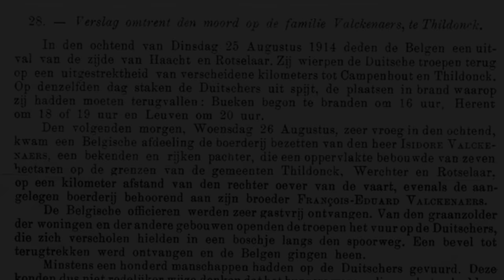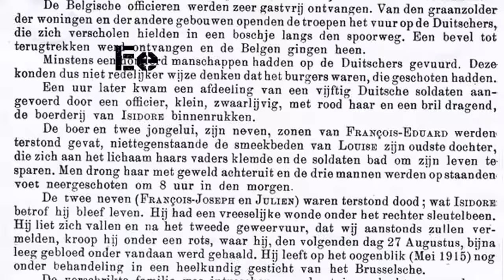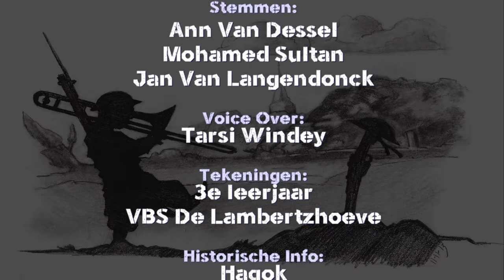Engelenburcht - Laureaat VLAMO Award 2016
Engelenburcht, laureaat van de VLAMO Award 2016.

Toeterdonk, Simon Van Hoecke, Ann Van Dessel, Jan Vanlangendonck en Mohamed Sultan brengen met het concert de Engelenburcht de lokale geschiedenis van Tildonk (Haacht) en omstreken uit 1914 opnieuw tot leven. In een 75 minuten durende voorstelling kruipen Ann, Jan Van Langendonck en Mohamed Sultan in de huid van verschillende personages tijdens die eerste oorlogsdagen. Ze vertellen de geschiedenis gezien door de ogen van de mensen die er deel van uitmaakten. Simon zette de beleving van deze eerste oorlogsdagen op muziek. Angst, eenzaamheid, heimwee, geloof, hoop, twijfel,… alle emoties die horen bij deze dramatische gebeurtenissen worden muzikaal vertolkt in een symfonisch geheel. Tekst en muziek vormen 1 geheel.

Geen geschiedenisles, geen grote heldenverhalen, … de voorstelling gaat over hoe gewone mensen in een landelijk dorp de oorlog beleefden en sluit op deze manier aan bij de opzet van het belevingscentrum '14-'18 dat in het voormalige Ursulinenklooster van Tildonk is gehuisvest.

Beeld: Mathilde Standaert
Timelapse: Carl Haven
Klankopnamen: Arco Music
Stemmen: Ann Van Dessel, Mohamed Sultan, Jan Van Langendonck
Voice Over: Tarsi Windey